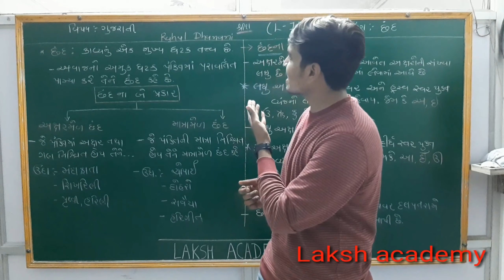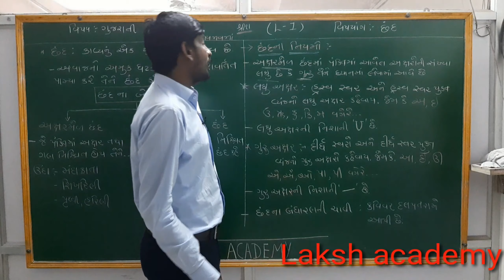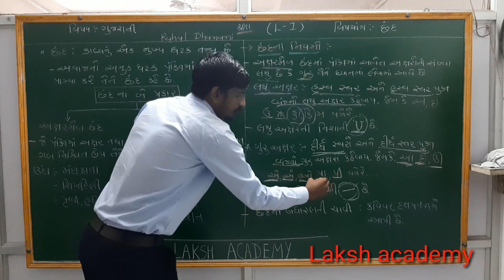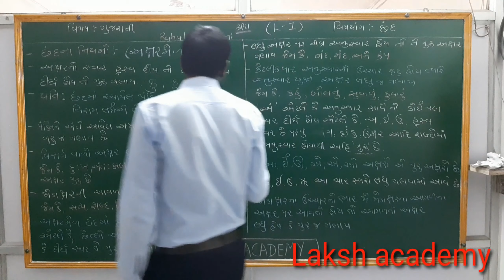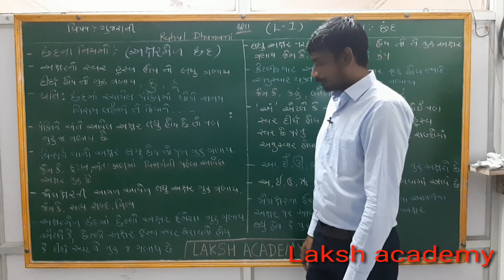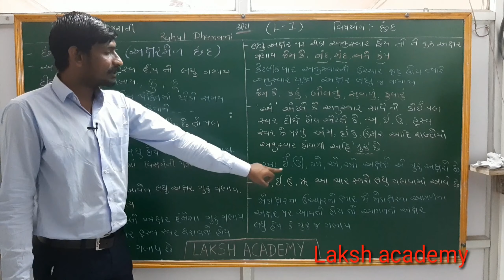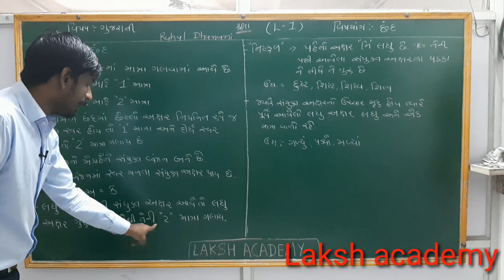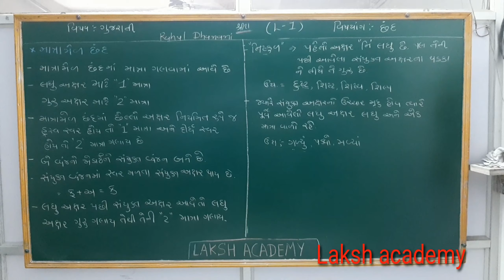ગુજરાતી ગ્રામર : છંદ SSC,HSC તથા દરેક government exam માટે laksh academy Rahul dhanani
"આપની સફળતા એ જ અમારું લક્ષ"

છંદ
દરેક પરિક્ષા માટે

DON'T COPYRIGHT